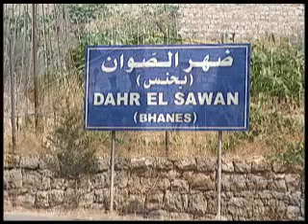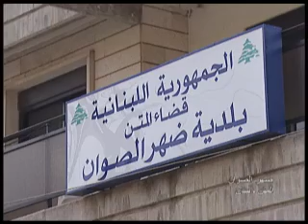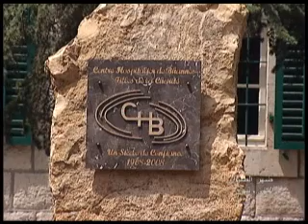صورة و نغمة - ضهر الصوان - المتن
زيارة بالصورة والموسيقى لرحاب الطبيعة الجميلة الخلابة، تعرفنا على القرى والبلدات اللبنانية.